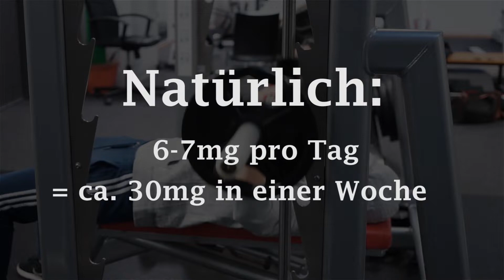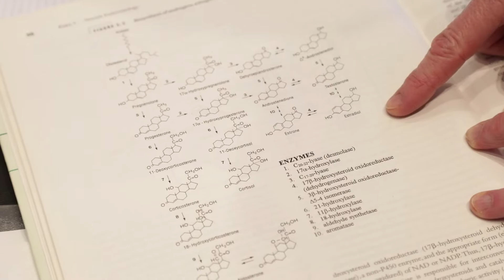Je mehr, Testo besser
Fitness verbinden Menschen damit, gesund zu bleiben oder um auch schlichtweg besser auszusehen. Das letztere Ziel soll dabei manchmal mit allen Mitteln erreicht werden. Das Einnehmen von Aufputschmitteln, wie zum Beispiel anabolen Steroiden nimmt in der Fitness-Szene immer mehr zu. Aber wer genau nimmt diesen Stoff? Woher bekommt man es? Und vor allem was macht es mit den Leuten, die es nehmen? Wir haben für euch mit einem ehemaligen „Doper“ und einer Expertin gesprochen und die Antworten für euch.  – Ein Beitrag von Marc Hoffmann, Jacqueline Segeth und Violetta Stuchlik.